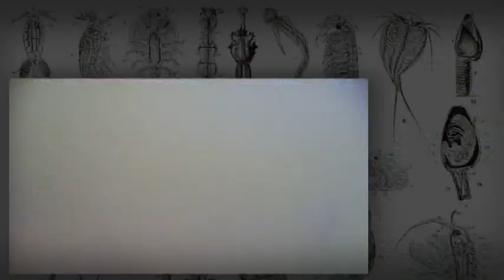Hardy Fly Rods - Demon Angel Zane Marksman Swift Uniqua.mpg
Hardy Fly Rods - Demon Angel Zane Marksman Swift Uniqua. Here we are using the 10ft Demon with 7000 reel. A fly fishing masterclass. Learn how to fly fish at the Hardy website.